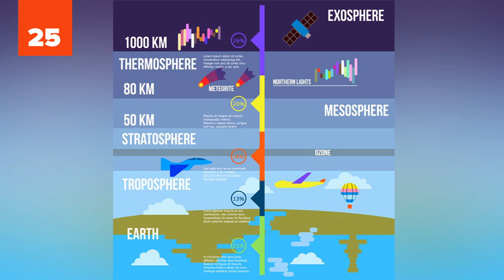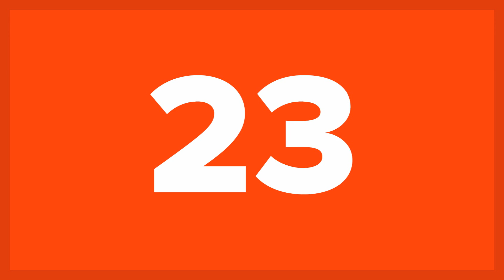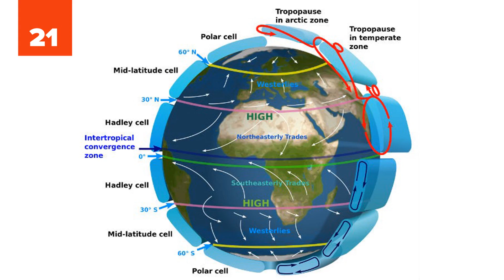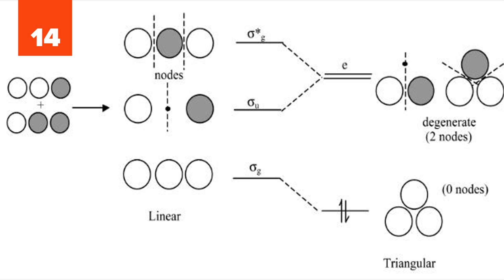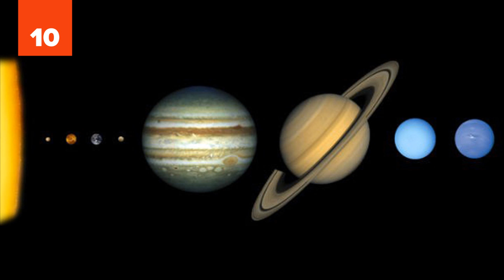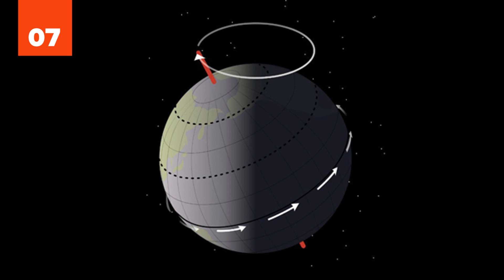25 Precise Things That Show How Precarious Life Really Is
25 Precise Things That Show How Precarious Life Really Is | List25

You've heard it said that life is fragile. It's true. When you stop and consider the precision necessary for life, you can't help but realize how precarious life really is. Take earth's position in our galaxy for example. Earth is located in what is known as the habitable zone (also known as the Goldilocks zone). This region is the perfect distance from our sun for liquid water to exist in our planet. If the planet was any closer to the sun, water would vaporize; any farther and water would freeze. Water is absolutely necessary for our form of life to exist so as you can see, our existence depends on us remaining in this very limited, habitable zone.

Remarkable as it may be, the habitable zone is not the only precarious situation enabling life to exist. On today's list, we're going to go over 25 precise things that show hos precarious life really is. A slight deviation from any of these examples could spell the end of life as we know it. It's a bit scary when you think about it and it's definitely a reason to pause and consider. Life is fragile. We're literally hanging by a thread.

Tropospheric ozone
Our galaxy’s shape
The frequency and extent of ice ages
The distribution of continents
Earth’s atmospheric pressure
Our planet's “electricity”
Temperate Zones
Proper seismic activity
Perfect timing of solar nebula formation relative to supernova eruption
Our galaxy’s size
Ideal volcanic activity
H+ 3 production
Axial tilt
The ideal iron quantity in oceans and soils
The quantity of sulfur in Earth’s core
The location of our solar system
 The magic of gravity
Oxygen and carbon
Earth’s rotation
The gravitational tug of the moon
Earth’s magnetic field
The moon’s exact matching size and distance
Jupiter is our Guardian Angel
Our position in space
Earth’s ideal distance from the sun